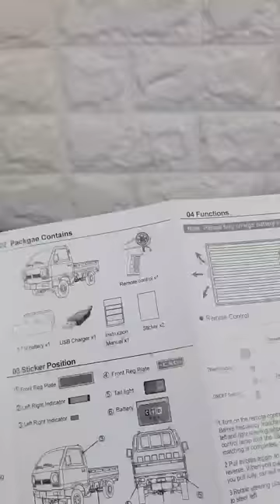New Wpl D12 Mini Cxd Rc Truck 1/16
Unboxing Shorts Cxd D12 Mini by Wpl 1/16
Product Price Information Wpl D12 Mini /16

WPL D12 1/10
► 1 Battery
► 2/3 Battery
► Wpl Tuning
►WPL Gyro For D12 1/10

NEW WPL D42 1/10
►🚙 Wpl D42

For Discount Coupons and Updated Offers Enter My Telegram Channel At The Following

Recommended Online Store Banggood (Where i Buy My Products)
►🏆 Online Shop Recommended
►🏆TOP RC Recommended

My Equipment:
► Cam Ista 360 GO 2
► Xiaomi Nota 9 Pro
► Electric Screwdriver
► APP GPS Speed
► Video Photo Studio
► Ring Light
► LED Magnifying Glass
► Micro SD
► 4K HD Mini FPV
► Drone FIMI X8 Mini
► Cam Insta360 ONE X2

Recommended Books on YouTube:
► YouTube Secrets
► Come Guadagnare con YouTube